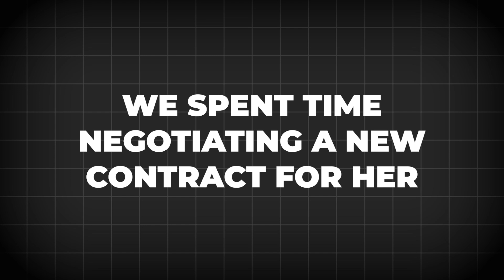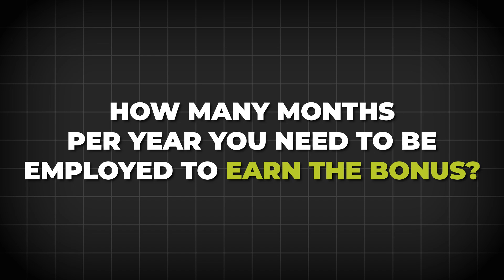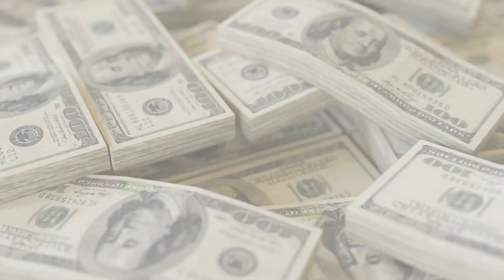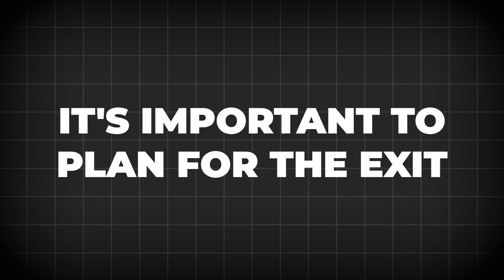Listen two stories before signing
Two physicians' contract disputes serve as cautionary tales about the importance of reading contracts carefully before signing.

Contract Diagnostics is a nationwide consulting company, not a law firm, and the ONLY company that specializes 100% in physician contract review. It’s our passion and why we started this company.

Please join us in redefining the physician contract review process.
Our team of contract review specialists has served many thousands of physicians in all specialties across all 50 states.